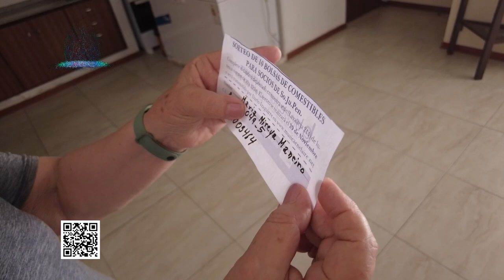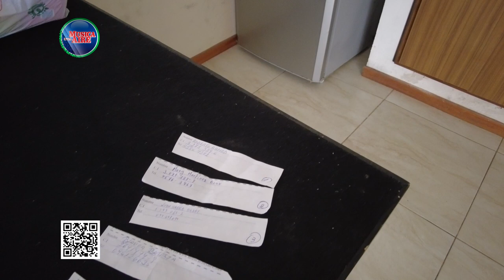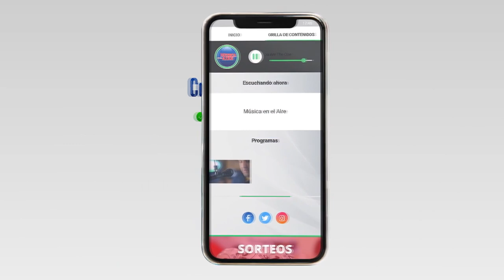Ganadores del Sorteo de SOJUPEN | 29 de noviembre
Participaron todos quienes en el transcurso del mes depositaron el cupón con sus datos en la sede de Lavalleja 214 y quienes completaron el cupón

Los favorecidos con una bolsa de comestible cada uno/a fueron:

Roberto Amed
María Martínez Beux
Juan García
Blanca Batista
Carmen Feola
María Maneiro
Delia Delgado
Miriam Rodriguez
Sara Oviedo
Aida Rocha

El próximo sorteo se realizará el 14 o 15 de diciembre de 2022.